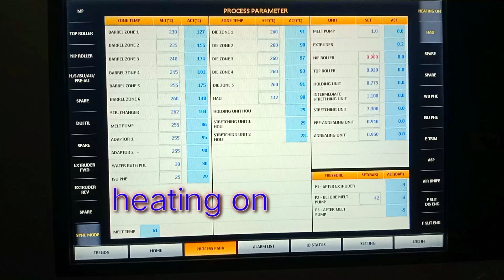plant heating on system || plant parameter 🤎